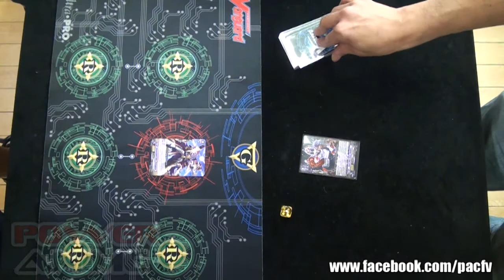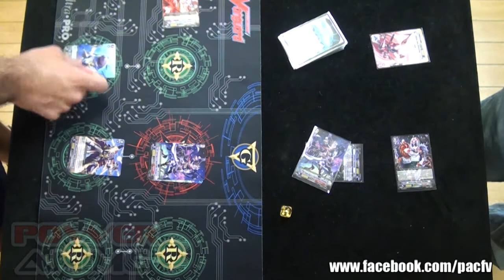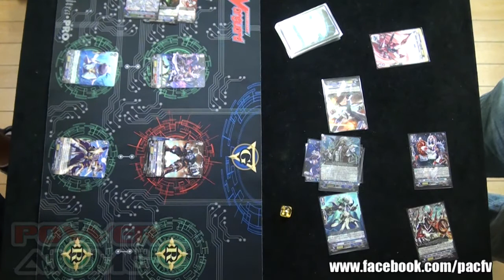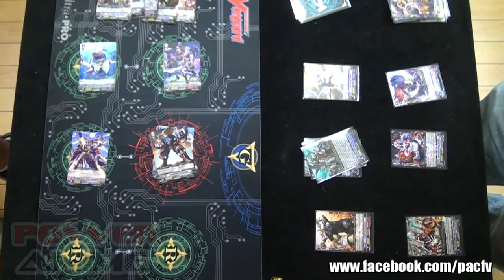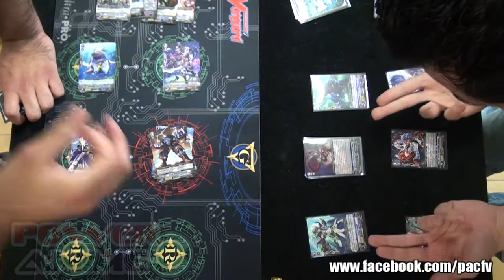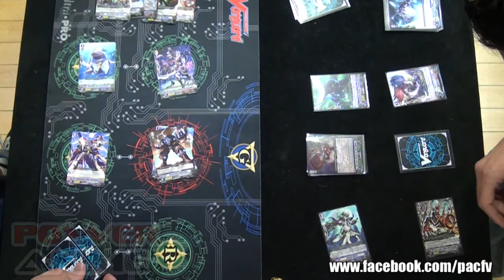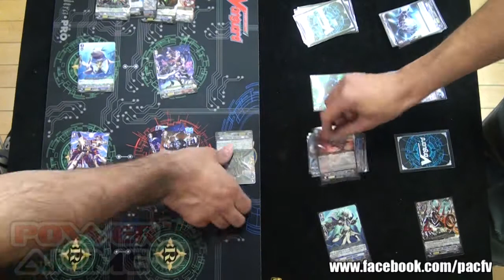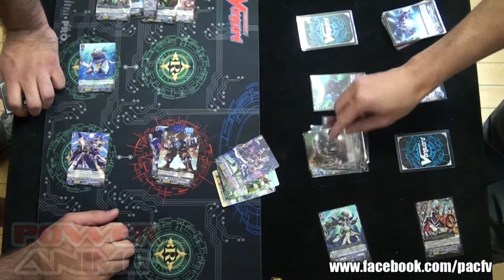Card Fight! Vanguard Match 04 25 2014 - Sneak Peek Final - Jesse G Vs The Keep